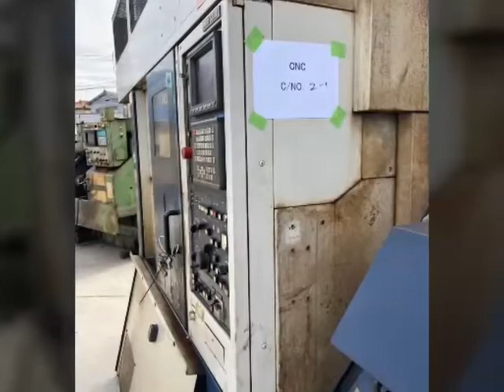1.zuoka" Vertical Milling Machine2"rSeiki" Cnc Lathe MachineModl CL-20Year 1996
1.
"Shizuoka" Vertical Milling Machine
2.
"Mori Seiki" Cnc Lathe Machine
Model  CL-20
Year  1996